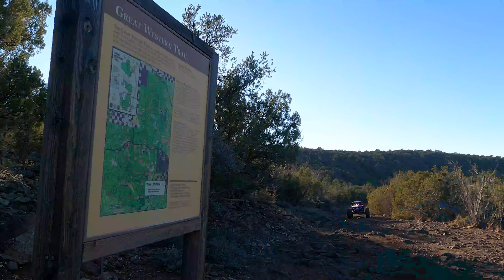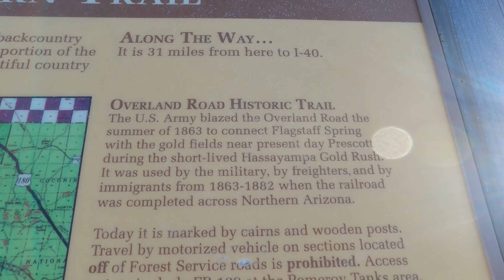A WRECKED GEAR CHRISTMAS TREE STORY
Bronson, Kolbee & Jess from Wrecked Gear go out for our Annual Christmas Tree Hunt!
Using our 2021 Jeep Gladiator JT to Tow our Jeep JL Rear Steer Twisted Customs Chassis Buggy, we head out to find our Perfect Christmas Tree! And Bonus, We find Christmas Mistletoe!
From the Bronson Wrecked Gear Family to yours, 🎄 MERRY CHRISTMAS and a Wrecked New Year 🎆!

🤘LIKE this video if you think its NEAT.

@Desertbilly Bronson
@Jess-ica Wilson